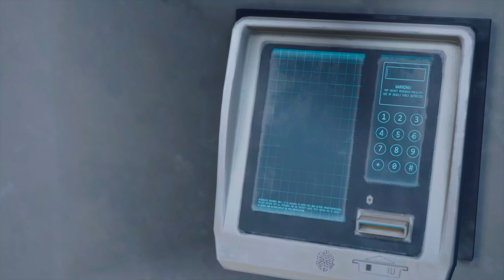Days Gone 4K PS5 Gameplay | We Couldn't Take The Risk [Part 59]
Welcome to my Days Gone gameplay on this channel! Here you'll find a variety of videos showcasing the intense post-apocalyptic action and survival gameplay of this critically acclaimed open-world game. Join me as I take on hordes of Freakers and explore the dangerous wilderness on the back of my trusty motorcycle. I'll also share tips and tricks for surviving in this harsh world, as well as uncovering all the secrets and easter eggs hidden within the game. Whether you're a seasoned veteran or a new player, there's something for everyone here. So come along for the ride and join me in the fight for survival in Days Gone.

Meet Deacon St. John the protagonist of the story and relish his adventure in an everchanging apocalyptic environment where he and his friend/brother/mate Boozer make their way into the unknowns.

Wiki
Days Gone is a 2019 action-adventure video game developed by Bend Studio and published by Sony Interactive Entertainment for the PlayStation 4.

The game is set in post-apocalyptic Oregon two years after the start of a pandemic that turned a portion of humanity into vicious zombie-like creatures. Former outlaw-turned-drifter Deacon St. John discovers his wife Sarah, having been assumed dead, may still be alive and goes on a quest to find her.